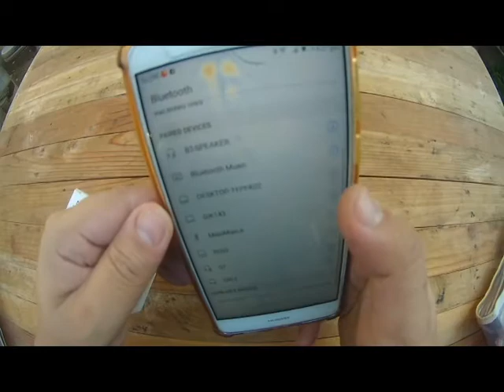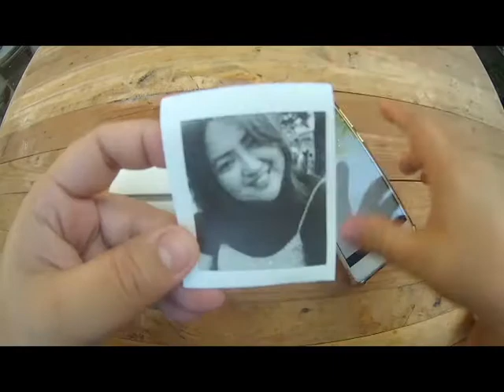Paperang P1 Thermal Printer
Hi guys! For my second video, I am sharing with you on how to use my Paperang P1 Thermal Printer.

Price: 2000 pesos for the printer plus 350 for 1 box of Paperang Thermal Paper

Daily vlogs and videos of a domesticated Misis who lives with her husband and fur babies: 2 labradors, 1 Aspin, 1 Puspin and 4 Persian Cats. Join us as we live the life we love!